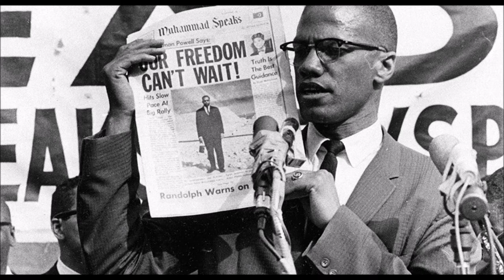Mumia Abu Jamal On Fidel Castro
Mumia, On Fidel Castro. His Life, his legacy., his defendant wars, against assassinations.  His Life. His Triumph!!!